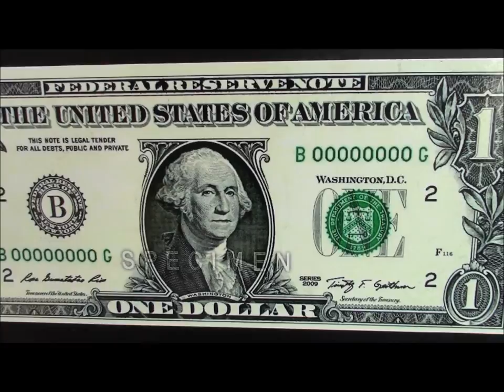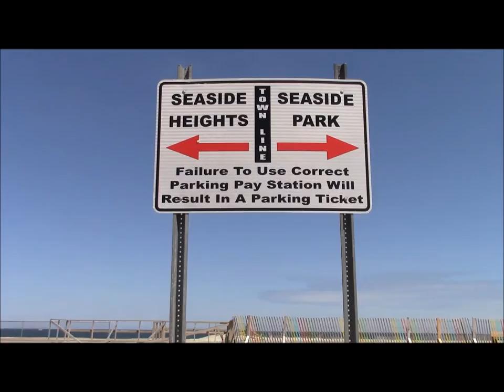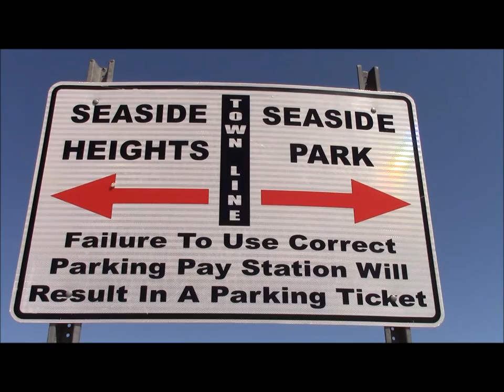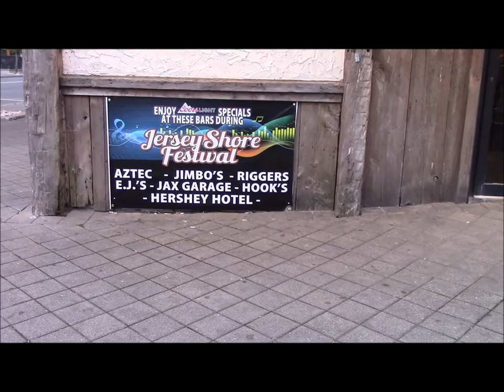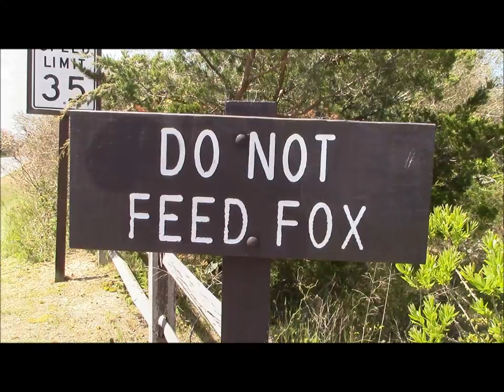seaside heights middle of the week fun 2016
seaside park. ocean terrace condominiums. swimming pool. sawmill. casino arcade. casino pier. claw machine. breakwater beach. spicys. coin castle. lucky leos. coin drop. bamboo. island beach state park. jax. boardwalk.